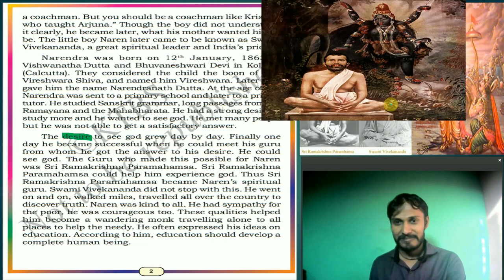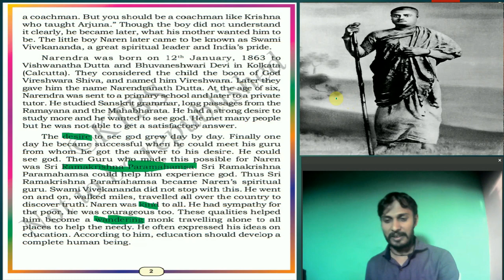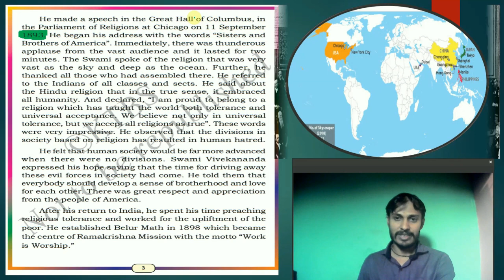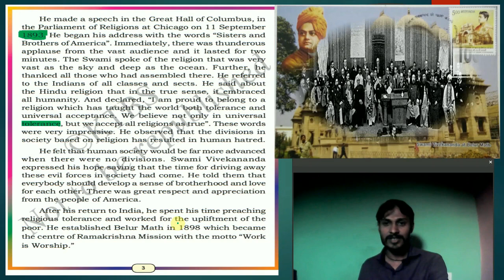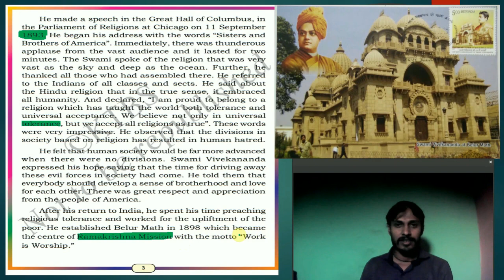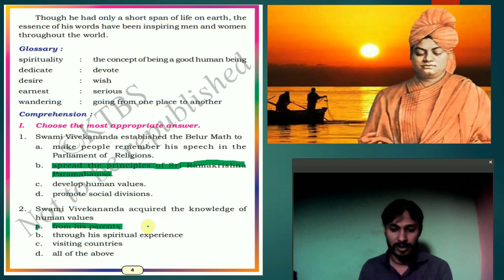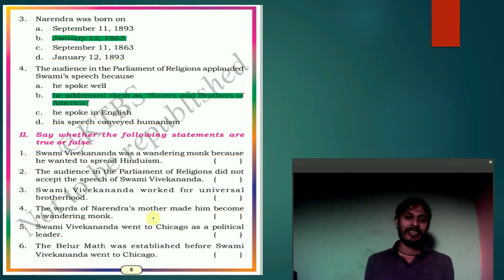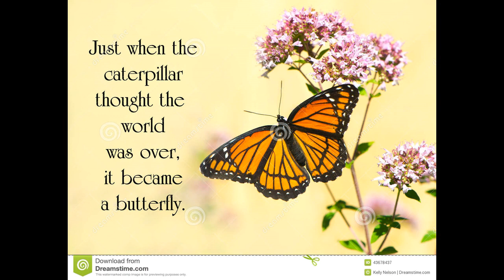5th Standard- English- Swami Vivekananda - Video 02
5th Standard- English- Swami Vivekananda